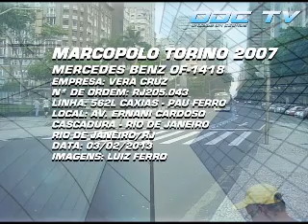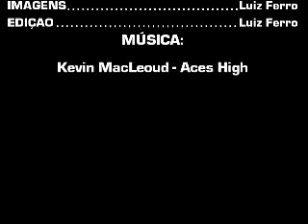CLIP DE ÔNIBUS Nº69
Clip de ônibus gravado no dia 03/2/2013 pelas ruas do Centro dos bairros de Cascadura e Madureira, no Rio de Janeiro/RJ.